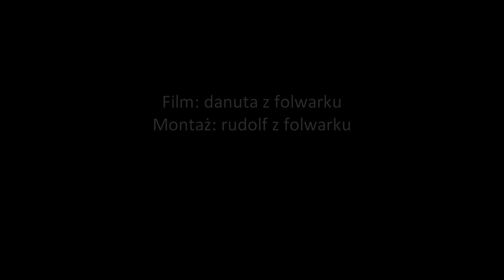Wizytacja fragment drugi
Chrząszczyce 23 czerwca 2020